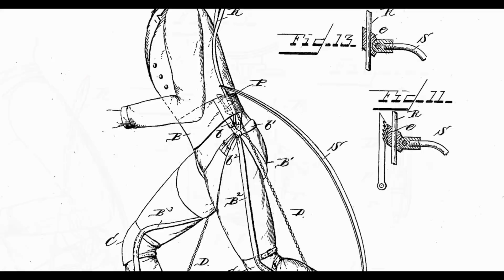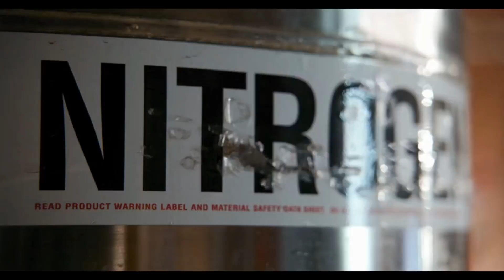영화 속 슈퍼파워 실제 가능할까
영화속에만 존재하는 다양한 슈퍼파워.  하지만 현재의 과학기술로도 이 슈퍼파워들이 실현될 수 있을까요? 넷플릭스 오리지널 시리즈 '화이트 래빗 프로젝트'의 도움을 받아서, 영화 속 슈퍼파워의 현실화 가능성을 알아봅니다.

★ 본 영상에 소개된 내용과 모든 자료화면은 '화이트 래빗 프로젝트' 에피소드 1편 '슈퍼 파워 테크놀로지'를 바탕으로 하고 있습니다.  화이트래빗 프로젝트는 현재 시즌1, 총 10개의 에피소드가 공개되어 있습니다.

- 1화: 슈퍼 파워 테크놀로지
- 2화: 감옥 탈출
- 3화: 황당한 2차대전 무기
- 4화: 사기 전문가
- 5화: 강도의 기술
- 6화: G-포스가 그대와 함께하기를
- 7화: 멍청한 스마트 기술
- 8화: 호버보드는 아직이야?
- 9화: 시대를 잘 못 만난 발명
- 10화: 스피드 광

★ 영상에 등장하는 영화
- 아이언맨 (2008)
- 토르 (2011)
- 베트맨과 로빈 (1997)

- 0:01 어벤져스 메인테마
- 0:41 Driving with the top down (아이언맨 OST)
- 3:46 We are all fighters (by Andreas Ericson, from Epidemicsound.com)
- 6:33 The Chase (Andreas Ericson, from Epidemicsound.com)

♥ 영화로 만들어가는 영상매거진, 영화전문 유튜브채널 빨강도깨비입니다.